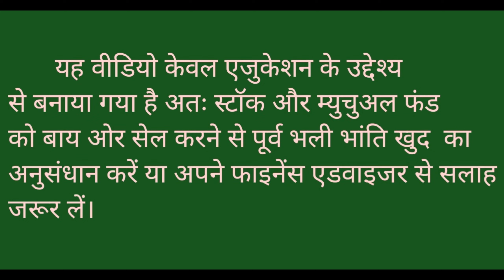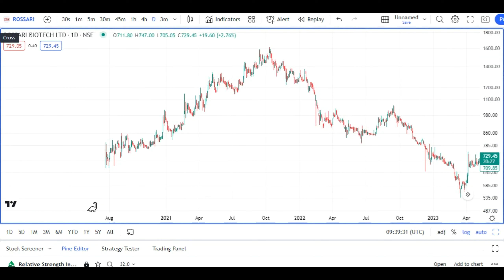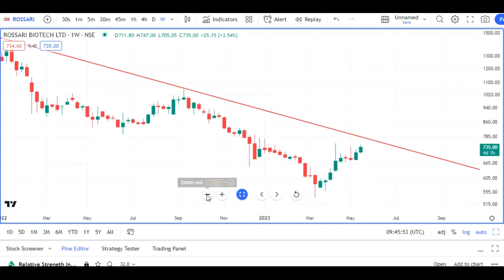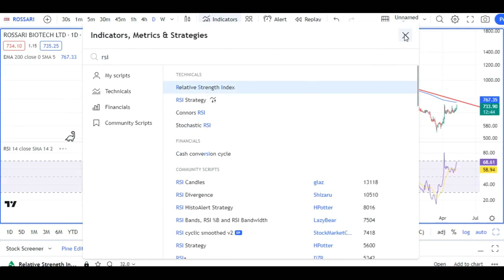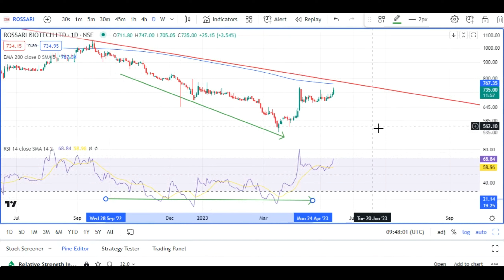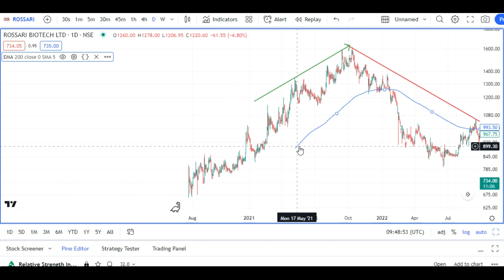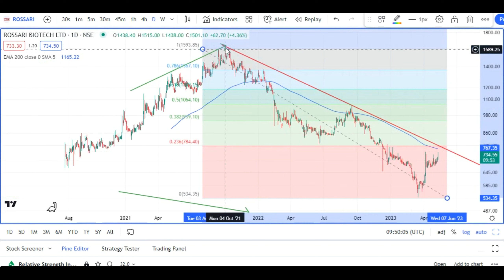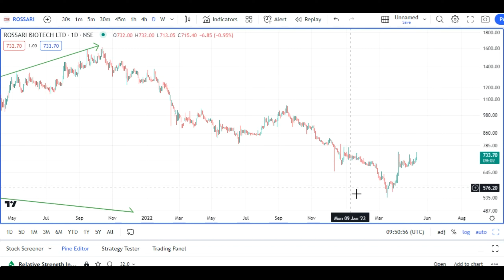Best Small Cap Chemical Stock l Near Breakout l Rossari Biotech Ltd Stock Complete Analysis l Invest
Channel Content-

RSI indicator -
Fibonacci Retracement -
Mutual fund –

Channel Topic-